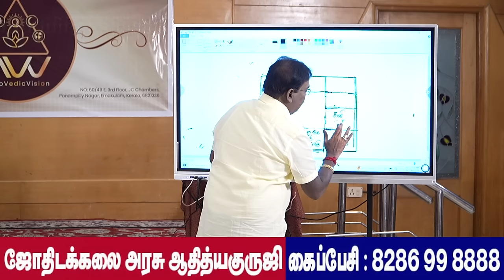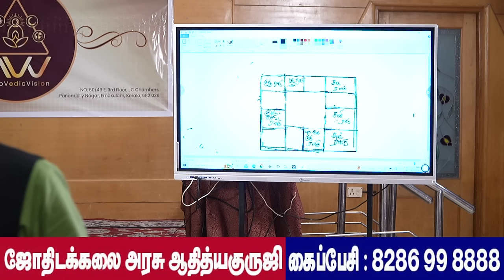Rahu. Who is Rahu with? - ராகு.யாரோடு ராகு?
Rahu. Who is Rahu with? - ராகு.யாரோடு ராகு? ஜோதிடக்கலை அரசு ஆதித்யகுருஜி..